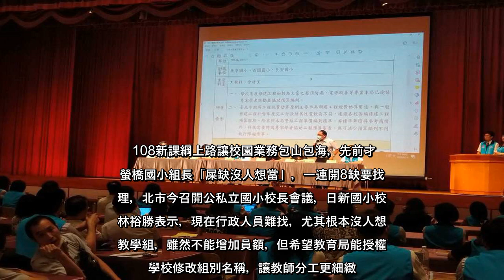✅ 108新課綱上路讓校園業務包山包海，先前才傳螢橋國小組長「屎缺沒人想當」，一連開8缺要找代理，北市今召開公私立國小校長會...